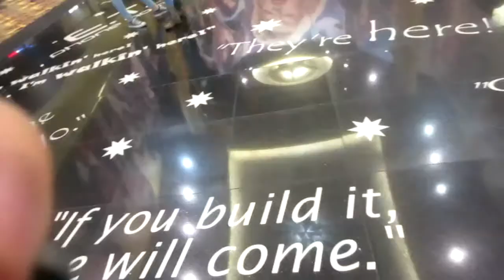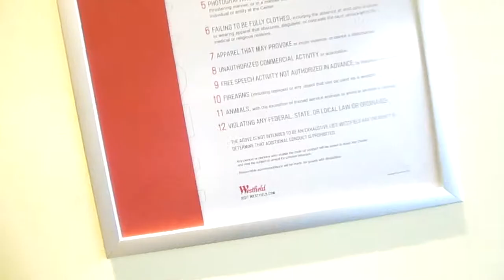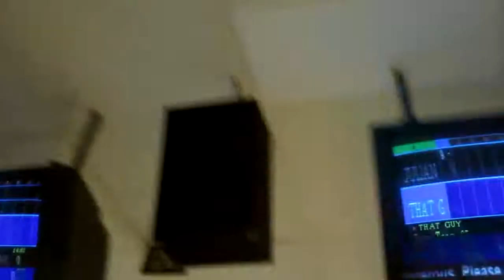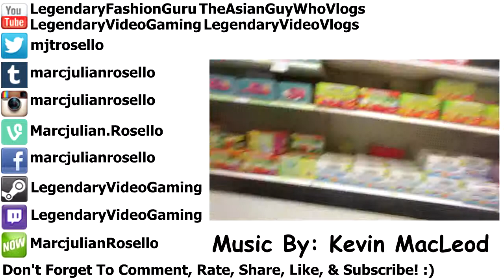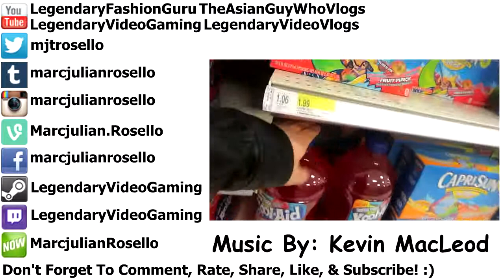Bowling With My Brother's Friend (Vlog #4)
My name is Marcjulian Rosello, and I'm a 21 year old Chinese/Filipino/Spanish guy from New Jersey that makes YouTube videos :). This channel LegendaryVideoVlogs is a new channel I made (November 8, 2014). My previous old channel "LegendaryDancerMarc", I decided to leave all my old vlogs on that channel and instead do a whole weekly vlog process instead so it would be all the good memories collected in one whole video. Sorry to those who watched my old channel that still watch it, but it did take a lot of effort trying to upload more than 30 minutes of footage a day so now I am strictly going to focus to get at least 10 minutes of footage for my new channel's vlogs :). Hope you guys/girls will enjoy watching my lifes vlogs and see me grow through my journey of my life experiences :).

If you liked the video, give it a thumbs up :), it really helps me out a lot =D.